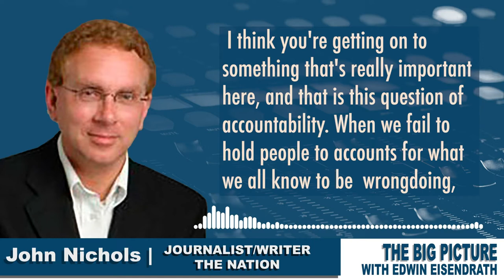THIS is the only thing that will keep the U.S. from being on the wrong side of history...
.@NicholsUprising says that accountability is the only thing that stands between us and an even darker future, which the U.S. has a history of being on the wrong side of. Listen to how he explained it to @eisendrath: